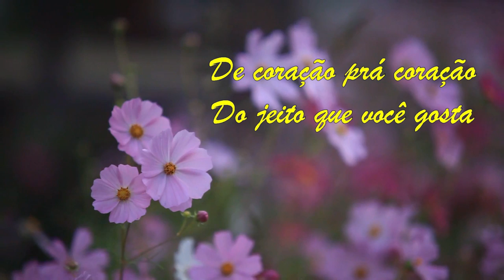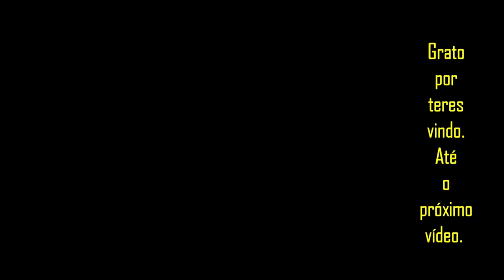Procurando abelhas nativas na mata com o Sr. Carlinhos - Parte 2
Quem segue nosso canal, conhece o Sr. Carlinhos. Produtor de café em Minas Gerais, ganhador de prêmios pelo ótimo produto que cultiva, também é um apaixonado pelas abelhas sem ferrão. Ele multiplica colônias em mata virgem e aprendemos um pouco sobre essa técnica. Confiram!